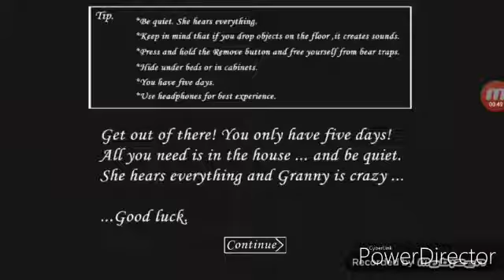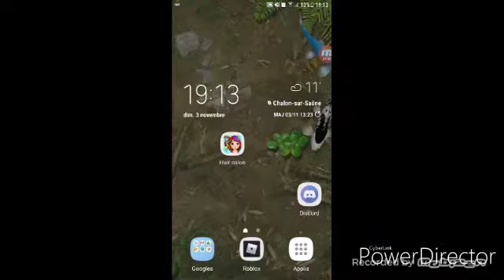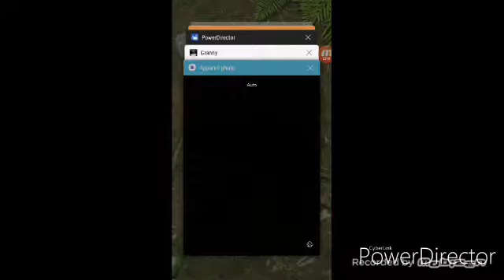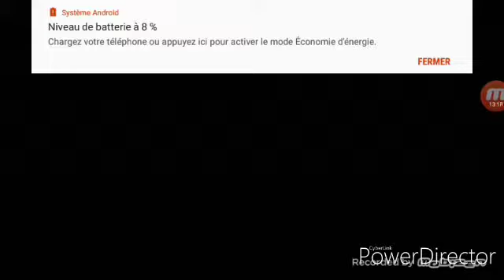granny ep 2 chapitre 1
📸 suis moi sur mes reseaux
📲mon serveur discord: #
🔔pour me soutenir abbone toi
📢nouvelle video demain !
👍pour t'abboner a la chaine de mon pote:fortnitestarbg
dite moi en commentaire quelle contenue vous vouler avoir .
bye..